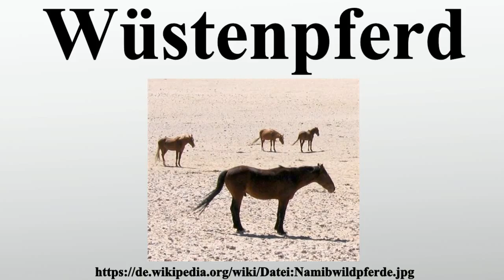Wüstenpferd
Vielen Dank für Ihre Unterstützung:

Die Wüstenpferde, auch Namibische Wildpferde oder selten auch Namibs leben am Rande der Namib im Südwesten von Namibia und können bei Garub etwa 20 km westlich des Ortes Aus von einem Unterstand aus beobachtet werden.Die Population ist heute circa 160 Tiere und gilt seit 2013, vor allem aufgrund der anhaltenden Dürre als stark abnehmend.Binnen drei Jahren sollen 100 Pferde gestorben und kein einziges Fohlen überlebt haben.Die Tiere werden mit Unterstützung durch die Gondwana Collection wissenschaftlich untersucht und geschützt.

Bild-Copyright-Informationen
Urheber Info: Harald Süpfle, bearbeitet von Kersti 17:10, 2 April 2007 (UTC)